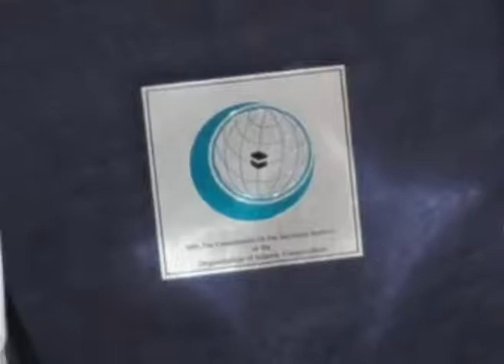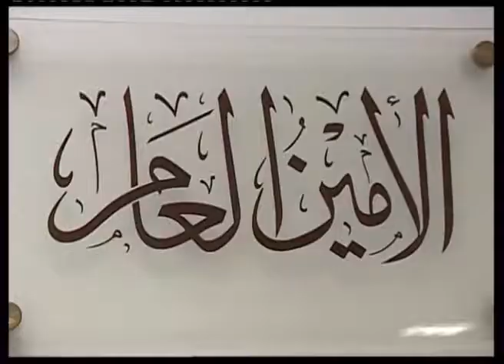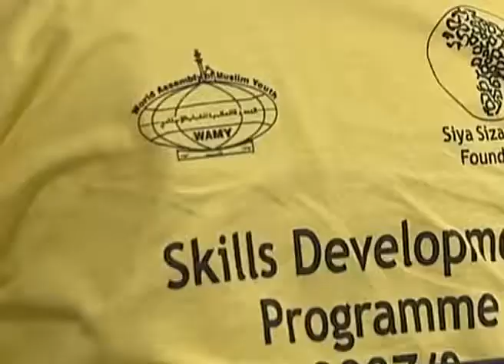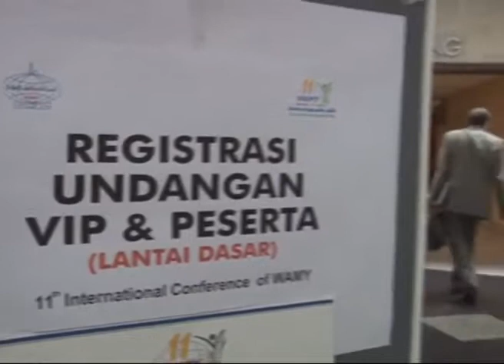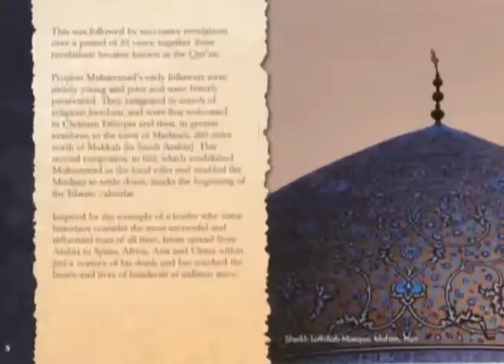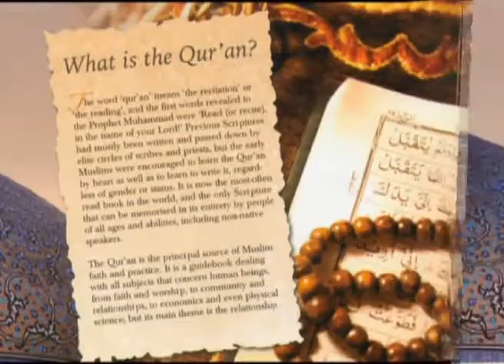World Assembly of Muslim Youth WAMY International